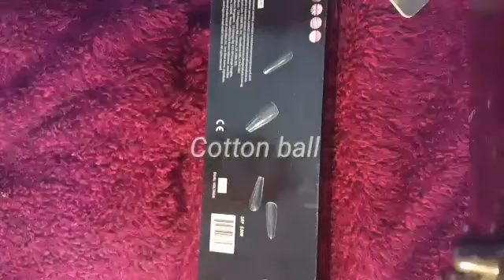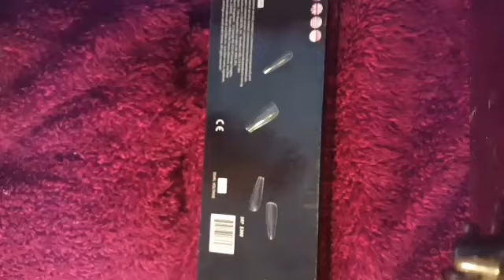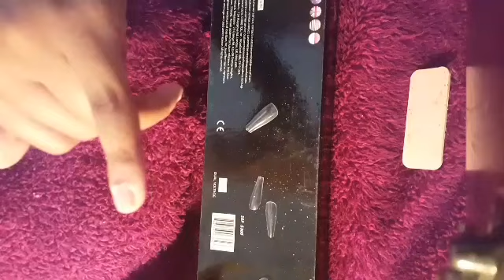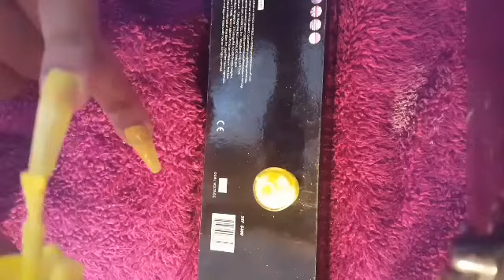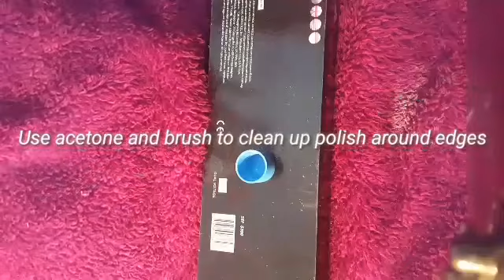HOW TO APPLY NAILS (NO ACRYLIC)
Hey guys!! Today's video i will be showing you how to apply nails without acrylic, along with other clips of nails I've did in the past. Enjoy 🥰

Nails i used
STORY TIME | MY FIRST JOB

18 years old